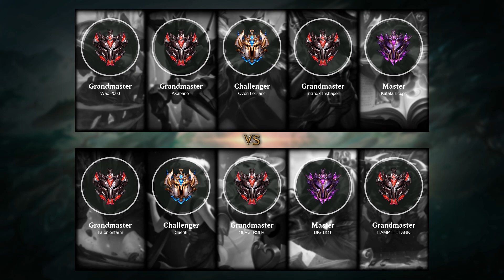Jax Top vs Malphite - EUW Grandmaster Patch 10.19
- Skin: Mecha Kingdoms Jax
- Primary Rune: Conqueror

Timeline:
00:00 Ban & Pick
00:15 Runes & Abilities
01:26 Gameplay
02:14 Get a SOLO KILL
02:42 Gameplay
03:21 Get a Double Kill
04:00 Team FIGHT
04:31 Gameplay
05:56 Get a SOLO KILL
06:24 Gameplay
07:39 Get a SOLO KILL
08:07 Gameplay
09:59 Take down The Turret
10:23 Team FIGHT
10:46 Gameplay
14:17 Take down The Turret
14:45 Gameplay
15:09 Team FIGHT
15:37 Gameplay
17:45 Get a Triple Kill
18:22 Gameplay
19:58 Team FIGHT
20:26 Gameplay
21:56 Team FIGHT
22:34 Take down The Turret
23:12 Team FIGHT
23:52 Take down The Turret
24:14 Take down The Inhibitor
24:30 Gameplay
25:12 Team FIGHT
25:27 Get a Triple Kill
25:45 Gameplay
27:08 Team FIGHT
28:00 End credit (Damage dealt and Item & Abilities order)